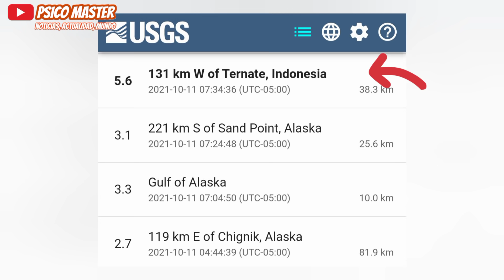¡Puede Temblar En Otros Países, La Tierra Tembló Fuerte! Potente Sismo Sacudió Este País Hoy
¡La Tierra Nos Está Avisando A Prepararse! Potente Sismo Sacudió Este País Justo Ahora